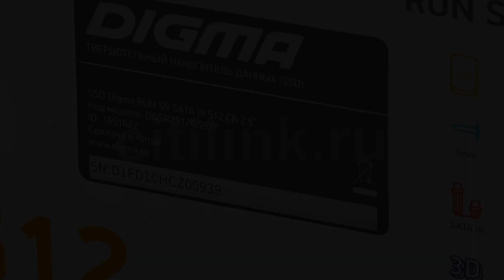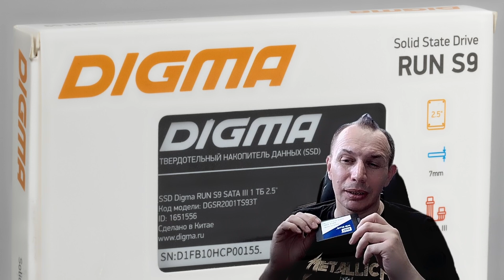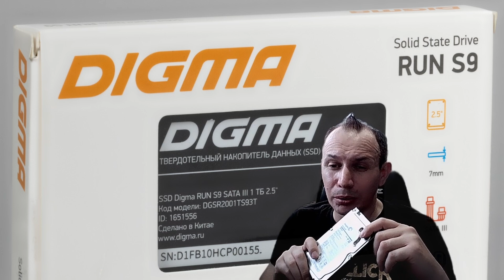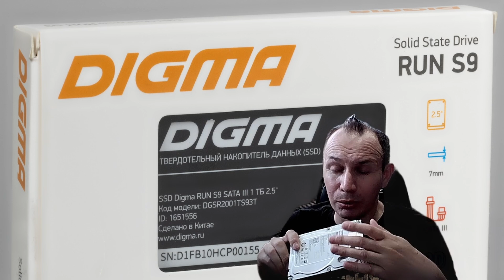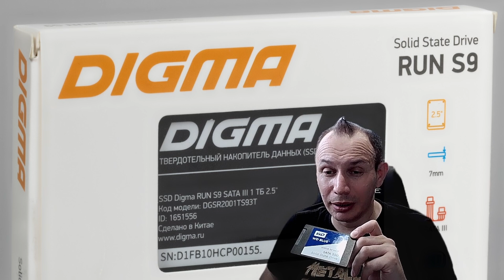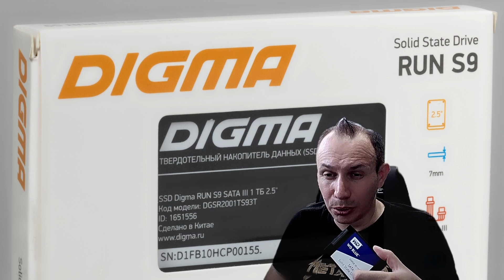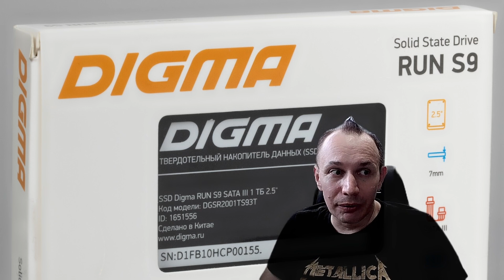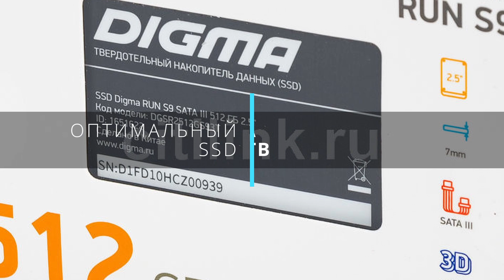Оптимальный SSD на 2 Tb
Для заграничных зрителей Webmoney кошелек :
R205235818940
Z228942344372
Интересные сайты: